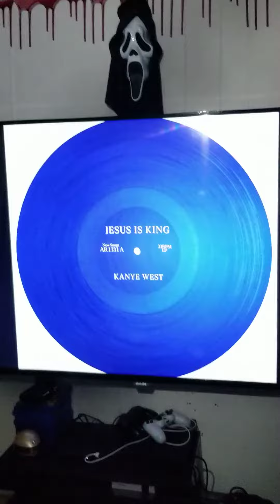Sandra sucks the toe of satan (part 2)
Tune in to the Barbershop Talk Podcast on Anchor,iTunes,and other streaming services.Also,all episodes available at barbershoptalkpodcast.blogspot.com